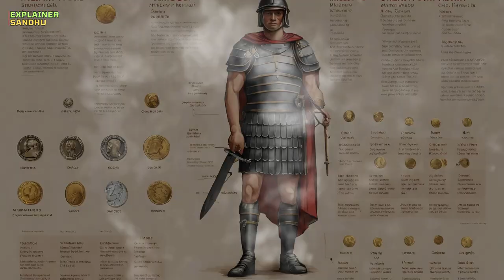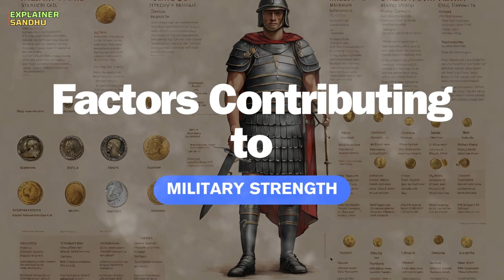The Rise and Fall of Ancient Rome's Military Power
The Rise and Fall of Ancient Rome's Military Power | Part 1/2  | Explainer Sandhu  | Documentary

I. Introduction - The Evolution of Rome from Settlement to Empire
II. The Formation and Early Expansion of Rome's Military
III. The Height of Rome's Military Dominance
IV. Factors Contributing to Military Strength
V. The Decline of Rome's Military Power
VI. The Fall of Rome and Its Military
VII. Conclusion - The Legacy of Rome's Military

1-The video is for entertainment and informational purposes only, not professional advice.
2-Accuracy of content is not guaranteed; viewers should verify critical information independently.
3-Personal responsibility is emphasized; viewers should consult professionals before making important decisions.
4-Product recommendations are subjective, so research is advised before purchases.
7-Respectful and constructive comments are encouraged; guideline violations will be removed.
9-AI-generated images in the video are explained as artistic creations that may not represent reality.

biography history documentary explainersandhu facts I am really inspired by the following channels.